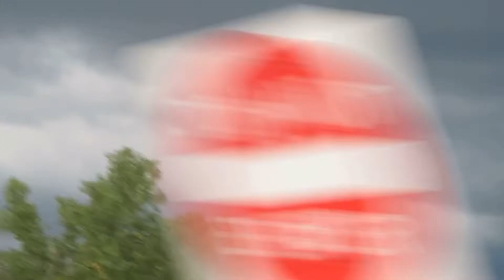Tornado Warning Coal City IL | Tornado Caught on Camera